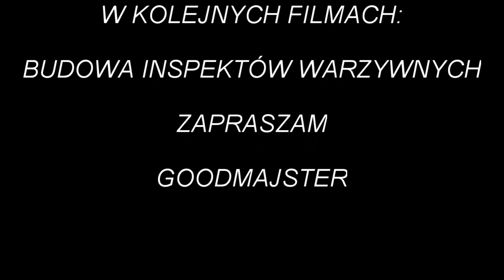Jadę C330 po ziemię do inspektów Inspekt Warzywny Podwyższona grządka Ogródek przydomowy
budowa inspektów warzywnych zmierza ku końcowi. Dziś przywożę ziemię Ursusem C 330 do ostatniej podwyższonej grządki.